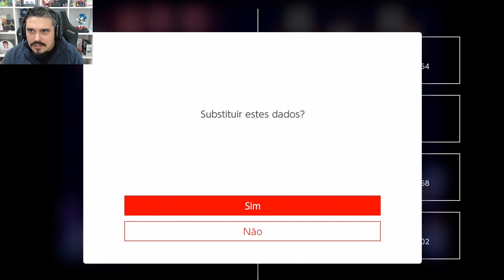Dói, Mas É Gostoso! - Demon's Crest #04